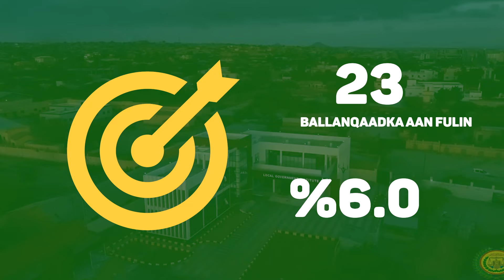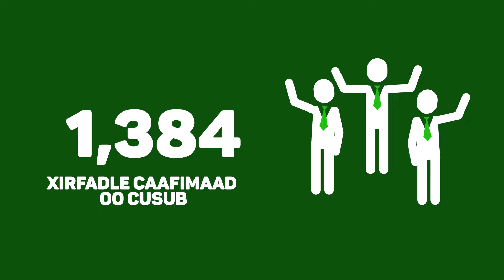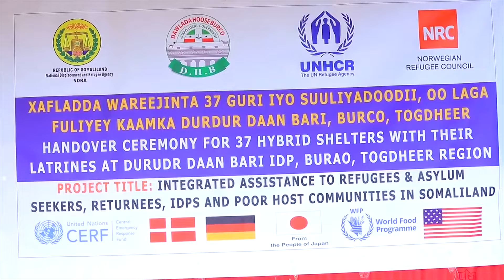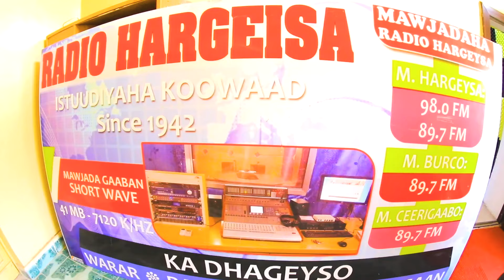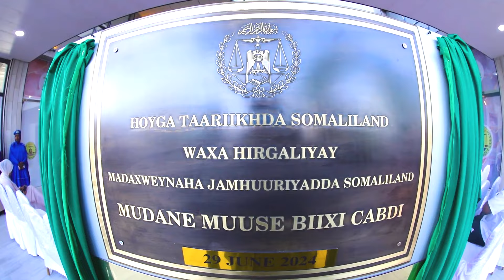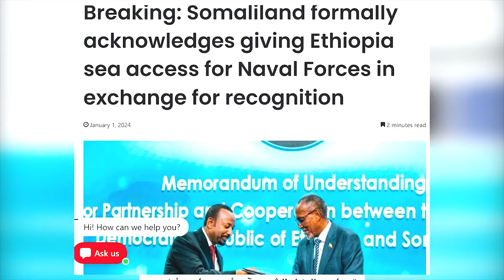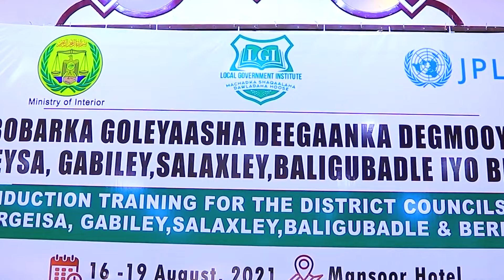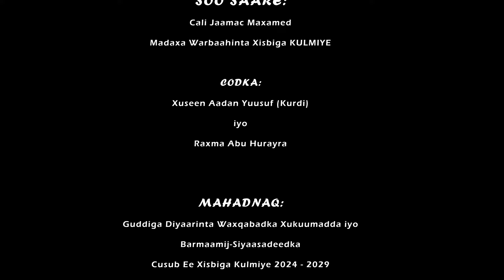Waxqabadka Xukuumadda KULMIYE ee Barmaamij-siyaasadeedkii 2017 - 2022